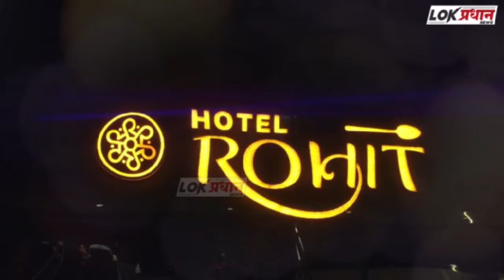वंचित बहुजन युवा आघाडीच्या नवनियुक्त पदाधिकाऱ्यांचा सत्कार